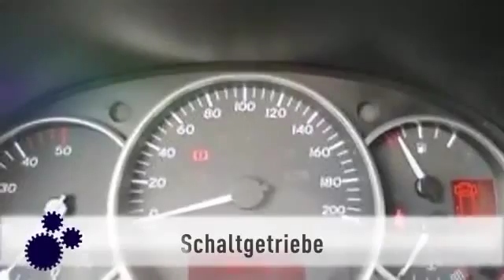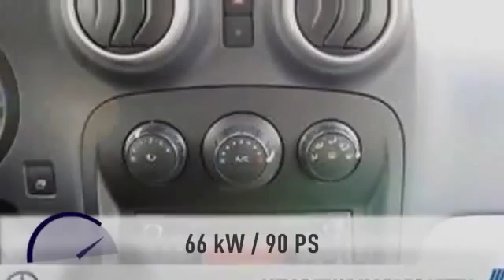Mercedes-Benz Citan Citan 109 CDI Tourer L Klima Sitzheizung Airbag 2016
9.241 km - 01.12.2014. Weitere Details:
Kombi, Powerkw=66.0 KW, Schaltgetriebe, rot